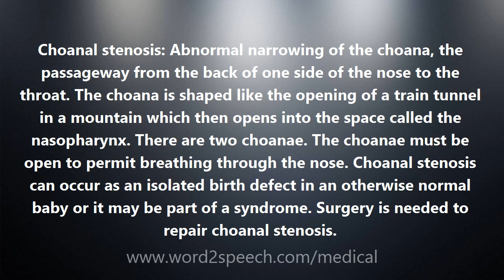Choanal stenosis - Medical Meaning and Pronunciation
Title: Choanal stenosis

Choanal stenosis: Abnormal narrowing of the choana, the passageway from the back of one side of the nose to the throat. The choana is shaped like the opening of a train tunnel in a mountain which then opens into the space called the nasopharynx. There are two choanae. The choanae must be open to permit breathing through the nose. Choanal stenosis can occur as an isolated birth defect in an otherwise normal baby or it may be part of a syndrome. Surgery is needed to repair choanal stenosis.